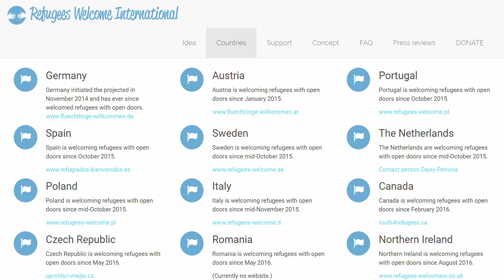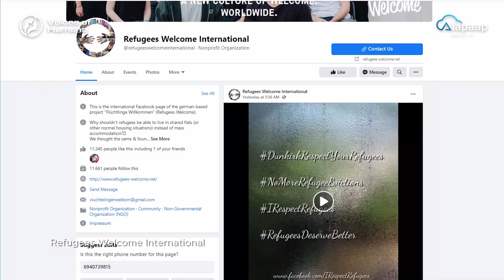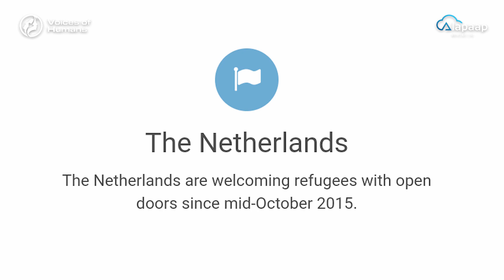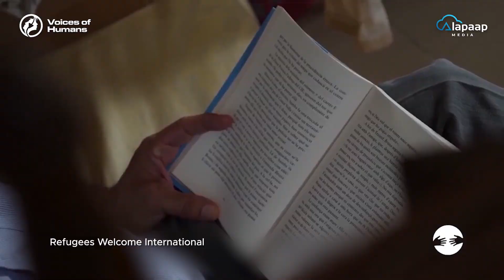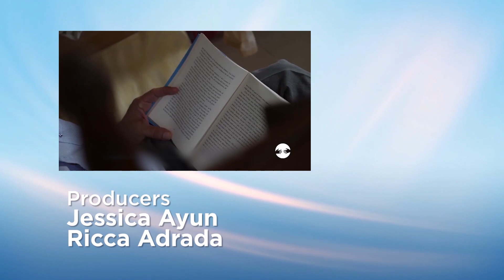Welcome Refugees: Living with the Local Families in Europe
A place where they can find peace and security. Can refugees find such place in Europe? As the refugee crisis in Europe is still far from settlement, Refugees Welcome International, an organization started in 2014, has been bridging the gaps between the oppression victims and the locals by encouraging them to live in shared apartments or houses. The organization’s team in Austria, Flüchtlinge Willkommen Österreich, has secured over 600 matchings since their founding in 2015.

Do you have a space to share? to find your match!

VoicesofHashtag is a miniseries, tackling different social advocacy and issues through the power of a hashtag.

Voices of Humans provides an online platform to showcase the intriguing stories of people coming from different corners of the community. It is a short documentary produced by AlapaapMedia on YouTube.

All videos are produced and owned by Alapaap Media, unless otherwise stated. Reproduction of the videos without the consent of the Producer shall be considered as copyright violation.